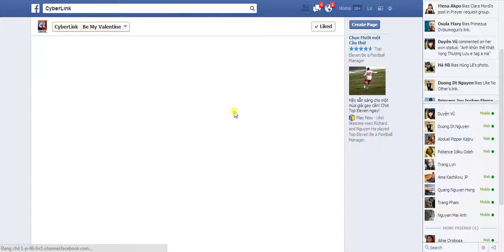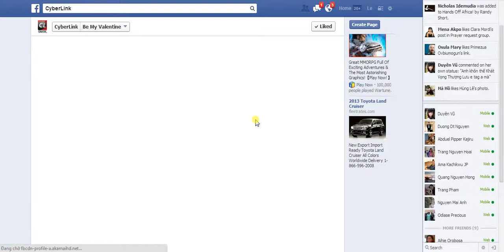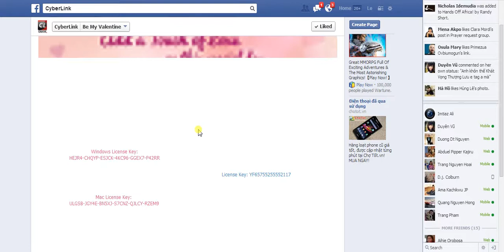How to get FREE PhotoDirector 4 & YouCam 4 Duluxe from CyberLink Valentine's Giveaway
Guide to get FREE PhotoDirector 4 & YouCam 4 Duluxe from CyberLink Valentine's Giveaway by TechTipLib.Com. This video is